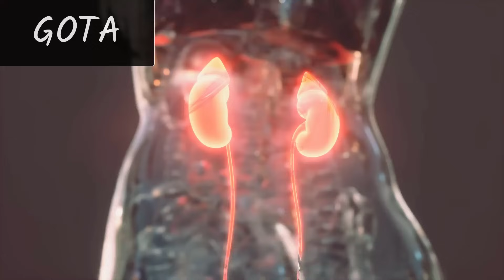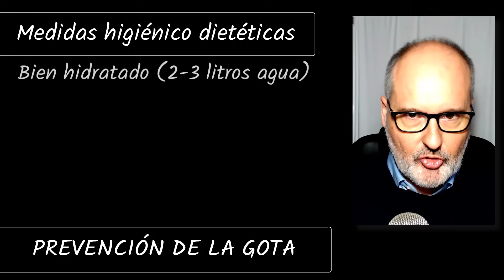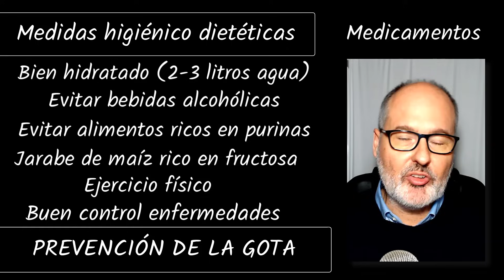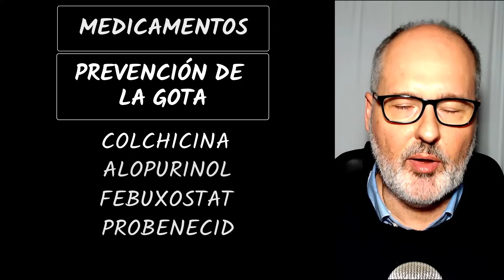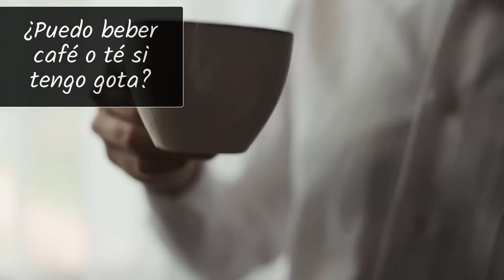¿Buscas REMEDIOS para la GOTA que FUNCIONEN? ¡MIRA ESTO!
La gota es un tipo de artritis que resulta de una acumulación de cristales de ácido úrico articulaciones. La gota puede causar dolor intenso e hinchazón en las articulaciones, sobre todo el dedo gordo del pie. La gota está relacionada con niveles altos de ácido úrico y también pueden causar cálculos renales. Afortunadamente, existen varios tratamientos y medidas preventivas disponibles tanto para la gota como para los niveles altos de ácido úrico. Aquí aprenderás sobre la importancia de mantener una dieta y un estilo de vida saludables para prevenir los ataques de gota y la hiperuricemia.

0:00 ¿Qué es la gota?
0:59 Tratamiento ataque agudo de gota
1:47 Prevención de la gota
3:26 Medicamentos que aumentan el ácido úrico
4:06 Medicamentos para prevención
4:54 ¿Es mejor el alopurinol o febuxostat?
5:51 ¿Cuánto se tarda en bajar los niveles de ácido úrico?
6:53 ¿Puedo beber leche si tengo gota?
7:12 ¿Puedo beber café o té si tengo gota?
7:41 ¿Puedo comer pan, arroz o pasta si tengo gota?
8:05 ¿Puedo comer huevos si tengo gota?
8:17 ¿Cuánto dura un ataque de gota?
8:54 ¿Qué pasa si NO tratas la gota?
9:55 Vídeo recomendado

★ CONTACTA CONMIGO★